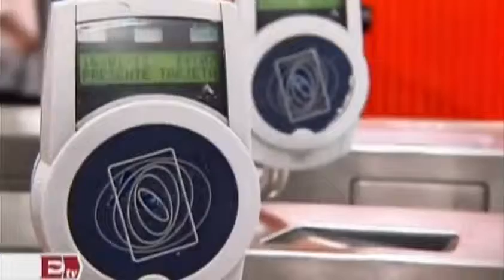Metro recauda 450 mdp desde que aumentó la tarifa Comunidad Yazmin Yalil